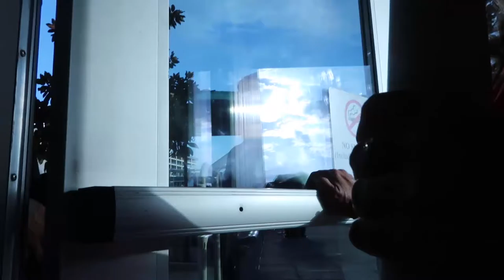Much Matisse About Nothing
Ever wonder what trained artists talk about when walking around a multi-million dollar art exhibit by one of the world's most influential artists? Wonder no more.